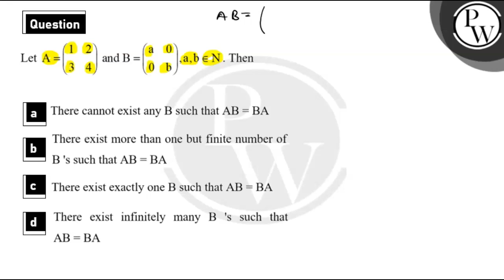Let,&nbsp;A=1234&nbsp;and&nbsp;B=a00b,a,b&isin;N. Then,","hindi":"मान लीजिए, \\(A=\\left(\\begin....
Let,&nbsp;A=1234&nbsp;and&nbsp;B=a00b,a,b&isin;N. Then,","hindi":"मान लीजिए, \\(A=\\left(\\begin{array}{ll}1 &amp; 2 3 &amp; 4\\end{array}\\right)\\) तथा \\(B=\\left(\\begin{array}{ll}a &amp; 0 0 &amp; b\\end{array}\\right), a, b \\in N\\).